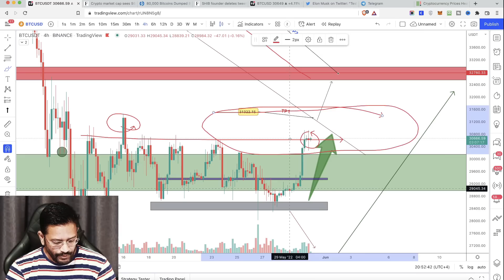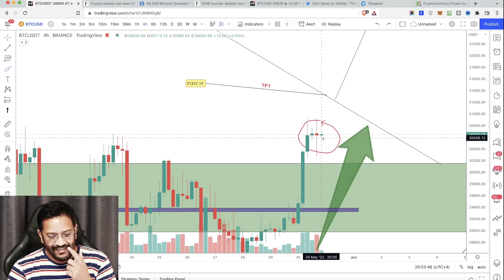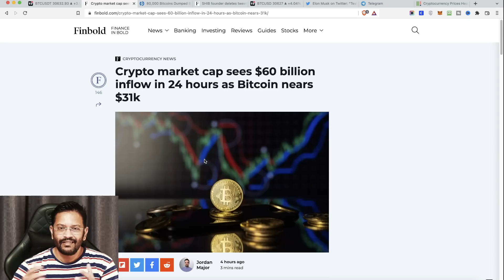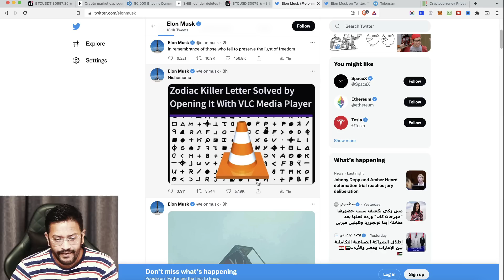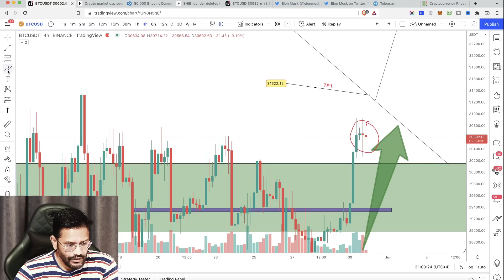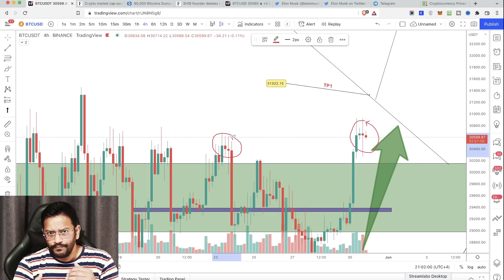CRYPTO MARKET BIG UPDATE - ELON MUSK - SOMETHING BIG TO HAPPEN TOMORROW.